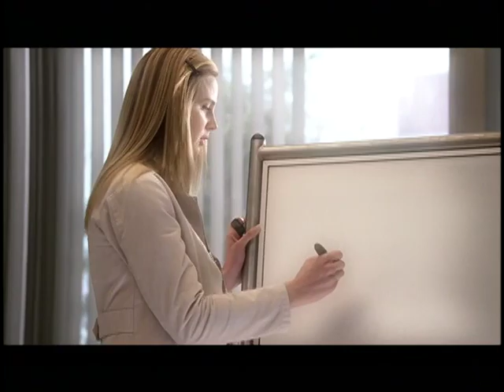House 042709 C2 low